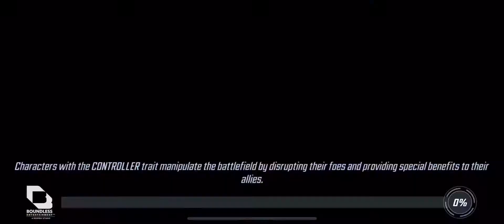Sa vs et c/in